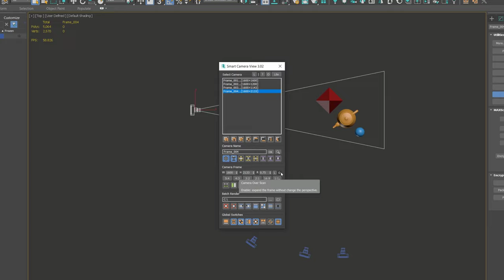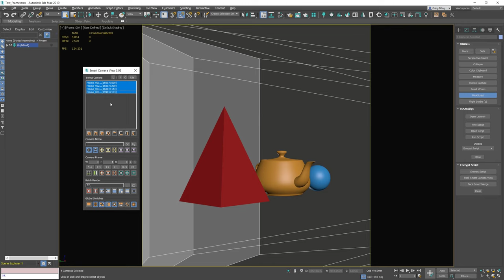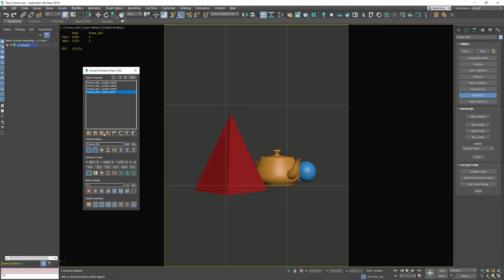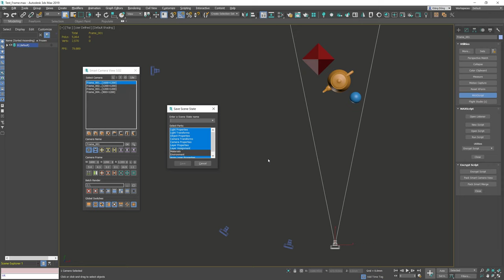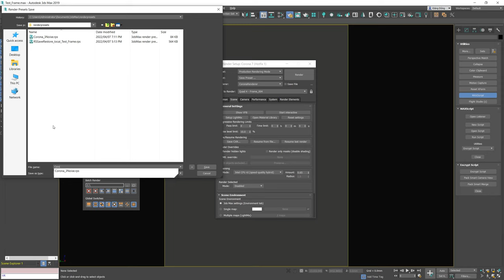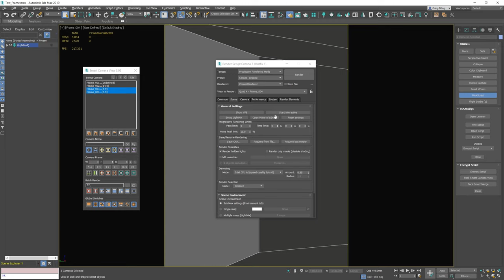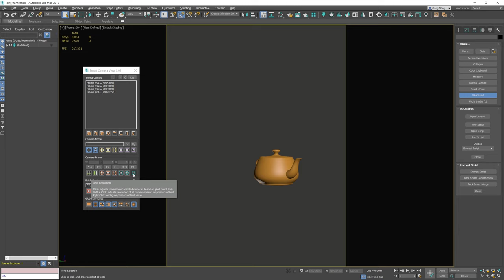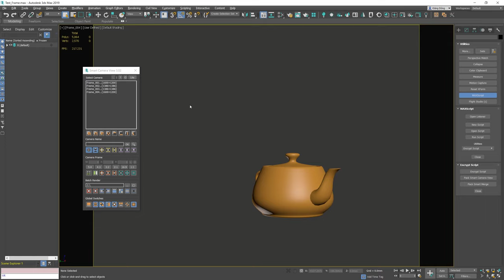Smart Camera View 3 Tutorial #5: Camera Frame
This is the #5 video in the Smart Camera View version 3 tutorial video series.
Please click the CC button to see English subtitles.

Note: the version used in the video is Smart Camera View 3.02, running on 3dsMax 2019 64 bit with Windows 10 operating system. Other versions may have some differences.

0:00 Overall
0:34 Change Camera Resolution
1:24 Lock Aspect Ratio
2:30 Camera Over Scan
4:28 Quick Aspect Ratio Button
6:10 Show Grid Overlay
7:38 Invert Aspect Ratio
8:15 Set Scene State, Render Preset & Frame Range
13:42 Scale Resolution
14:10 Round Resolution
15:45 Limit Resolution